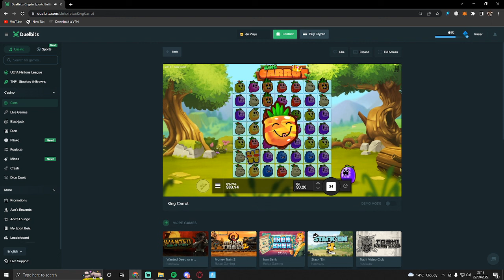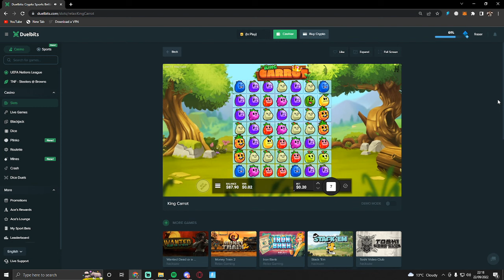las! Falling, the sound of hitting the ground hesitantly. Practice 2